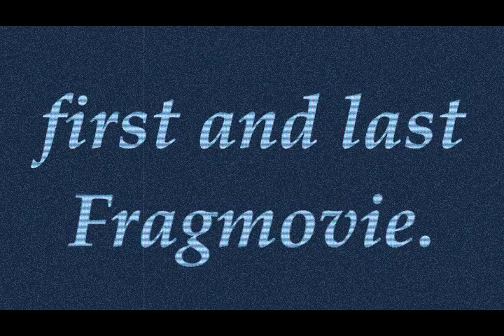Battlefield 2 Trailer